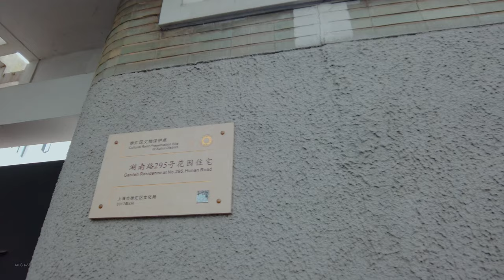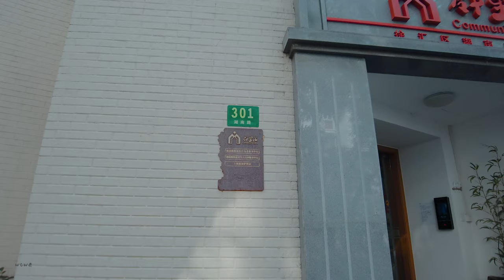【4K】冬日里法租界：安静的湖南路及热闹的华山绿地\Walk shanghai漫步在上海\Walk china\ SHANGHAI STREET \上海の街